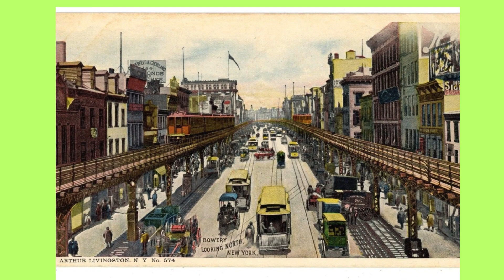Trailblazing Women in History: Their Contributions and Legacy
🌟 Celebrate the Unforgettable Legacies: Join us on a journey through time as we shine a spotlight on the trailblazing women who defied norms, shattered glass ceilings, and left an enduring impact on the pages of history. In this empowering exploration, we uncover the remarkable stories of women whose contributions have shaped the world we live in today.

🚺 Trailblazing Women Featured:

[Woman 1]: Discover the groundbreaking achievements of [Woman 1], a visionary who paved the way for [describe her contributions].
[Woman 2]: Explore the resilience and courage of [Woman 2], who triumphed against adversity to make lasting contributions to [describe her field].
[Woman 3]: Dive into the legacy of [Woman 3], a trailblazer whose impact reverberates in [describe the lasting impact].
🔍 Key Insights:

Gain insights into the challenges these women faced and the societal contexts that influenced their journeys.
Reflect on the lasting legacies and the ongoing impact of their contributions in various fields.
🔍 Timestamps:

0:00 Introduction to Trailblazing Women in History
2:30 [Woman 1]: Pioneering Achievements
8:00 [Woman 2]: Triumph Over Adversity
14:30 [Woman 3]: Legacy of Impact
20:00 Key Insights into Their Journeys
25:30 Conclusion and Reflection
🤔 Join the Celebration:
Which trailblazing woman's story resonates with you the most? Share your thoughts, comments, and tributes to inspiring women in the discussion below.

🎥 Recommended Videos
🌐 Explore Further:

🙏 Thank You for Celebrating the Triumphs of Trailblazing Women with Us!